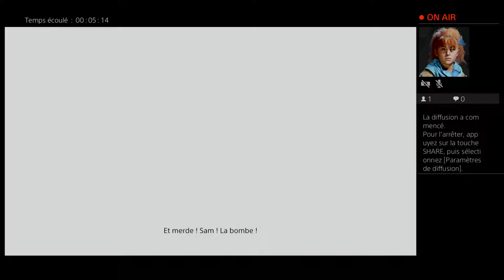Death Stranding SPOIL chapter 3 bomb explode